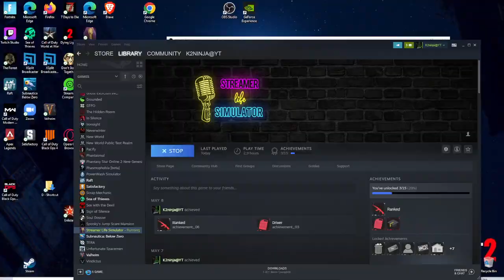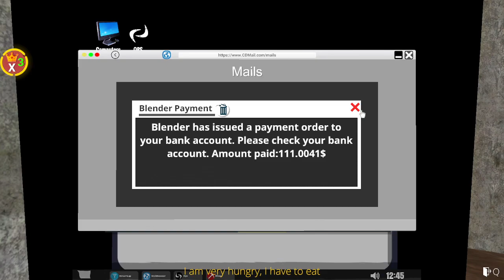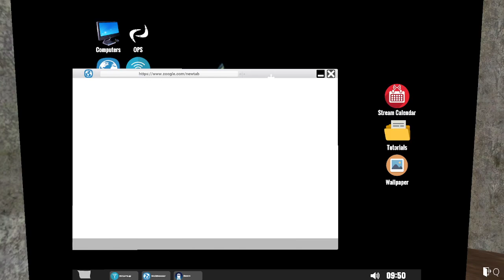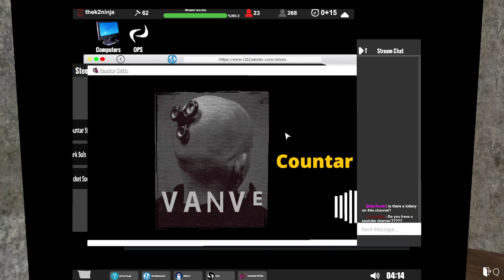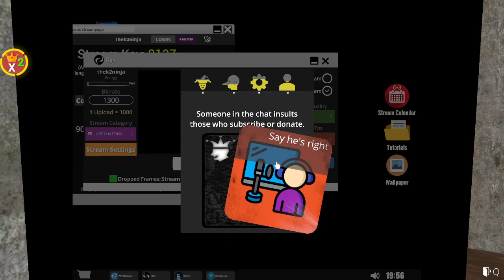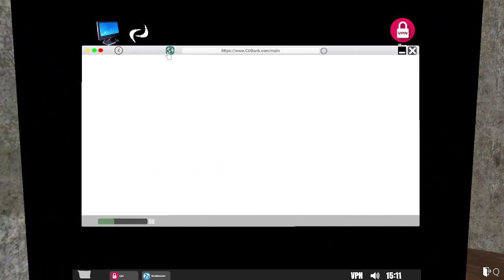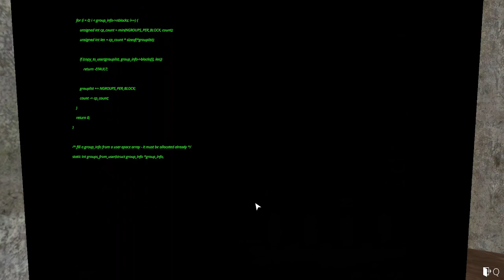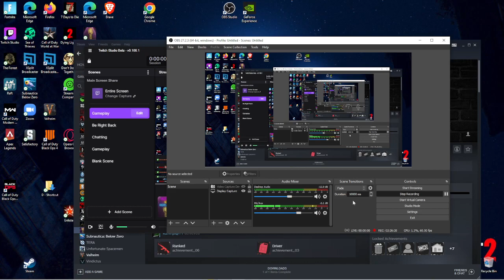Streamer life simulator part 1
Hey guys this video is sponsored by DUBBY go check them out and use my discount code to get 10% off your order it is K2ninja10 here is the link to the

My Instagram is @k2ninja1

My Snapchat is @k2ninja1

My Twitter is @K2ninja1

My Twitch is @the_k2ninja

My Tiktok is @the_k2ninja